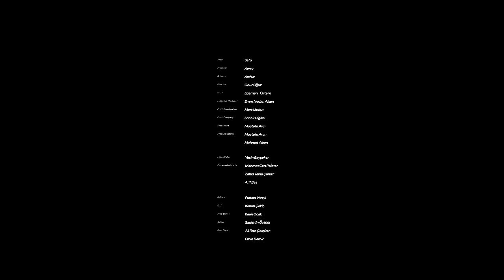Sefo - Erken (Official Video)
Official Video by Sefo performing ERKEN (C) 2023 3TR6AP2 exclusive licensed to Sony Music Turkey

Artist: Sefo
Producer: Aerro
Artwork: Arthur
Director: Onur Oğuz
DOP: Egemen Öktem
Executive Producer: Emre Nedim Alkan
Prod. Coordination: Mert Korkut
Prod. Company: Snack Digital
Prod. Head: Mustafa Avcı
Prod. Asisstants: Mustafa Aran - Mehmet Alkan
Focus Puller: Yasin Bayşeker
Camera Assistants: Mehmet Can Polater - Zahid Talha Çandır - Arif Baş
B-Cam: Furkan Varışlı
D.I.T: Kenan Cekic
Color: Ercan Küçük
Prop Stylist: Kaan Ocak
Gaffer: Sadettin Öztürk
Best Boy: Ali Riza Caliskan - Emin Demir
Light Assistants: Emre Ayer - Şehmuz Taşçı
Cast: Eylül İnatçı
Sefo Hair - Make Up: Seyed Saman Firouzmand
Stylist: Samet Çetinkaya
Stylist Assistants: Ayten Türk - Bekir Demiray
Hair: Deniz Yıldız
Make Up: Tuğba Babacan
Backstage: Uğur Düngül
Camera Rental: Kamera Frame
Basın & PR: Selma Şentürk